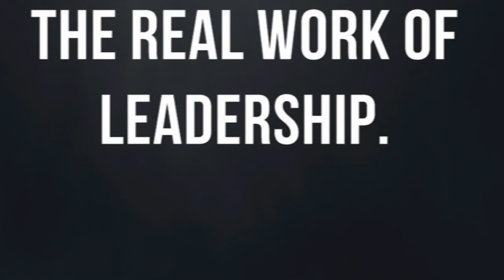Dr.Nitin Noharia, first Indian Dean of Harvard Business School